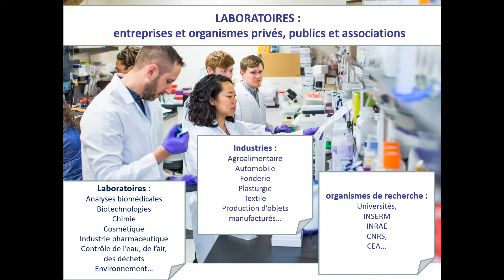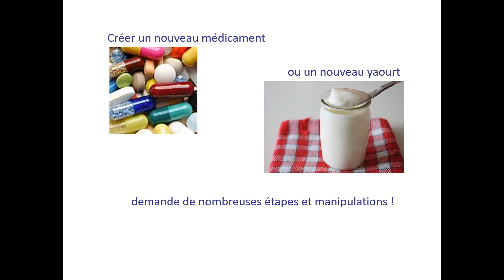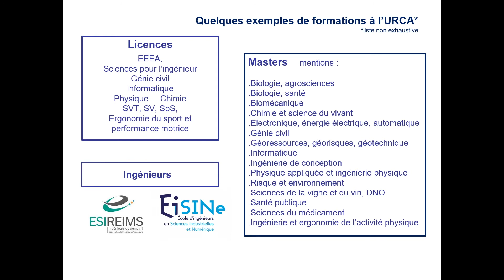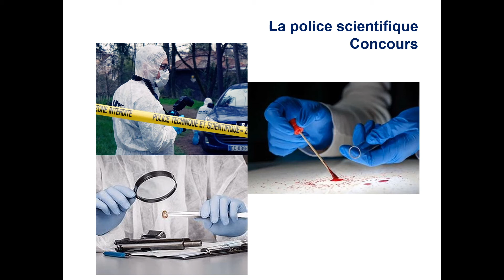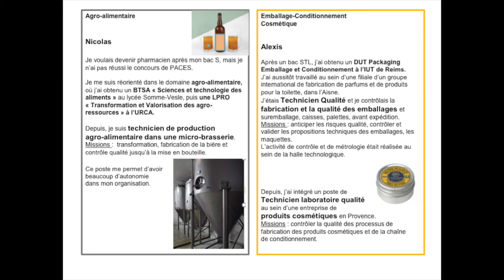Travailler dans un laboratoire après des études scientifiques ? - Semaine de la réussite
Du DUT au Doctorat, laissez vous transporter dans différents univers scientifiques !
Découvrez comment travailler dans un laboratoire (public, privé, associatif), et inspirez-vous de l'expérience professionnelle de jeunes diplômés